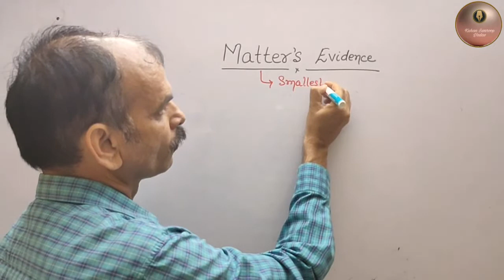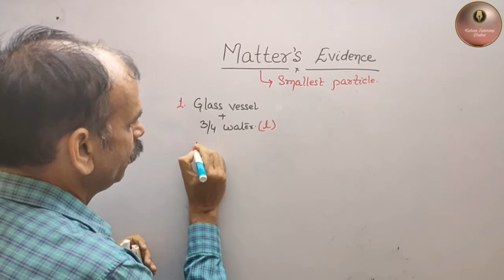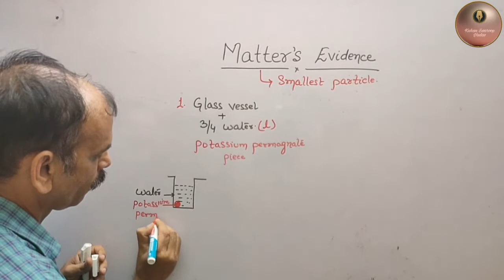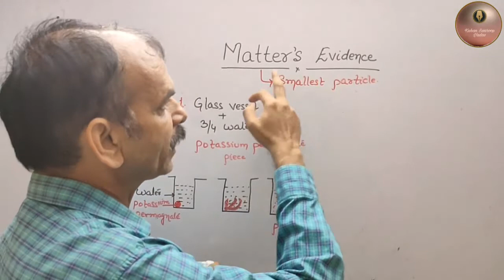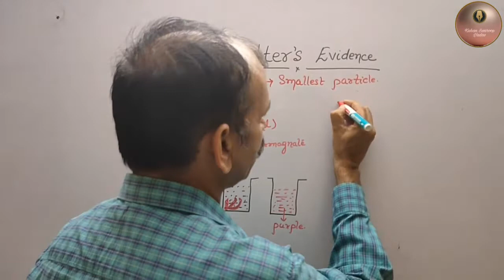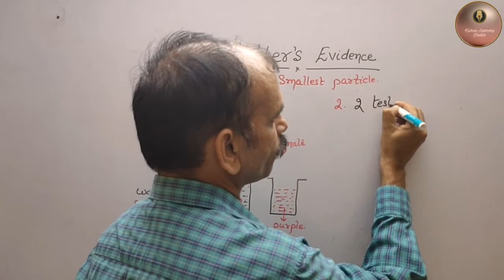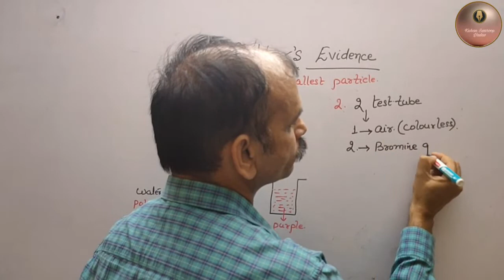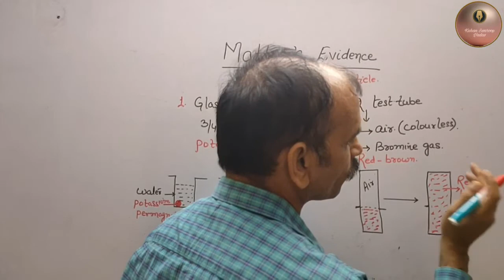Evidence of presence of matter || Is matter is present in the surrounding explain it with experiment